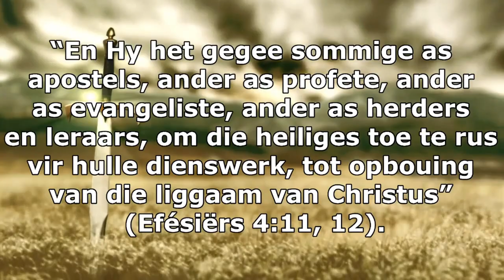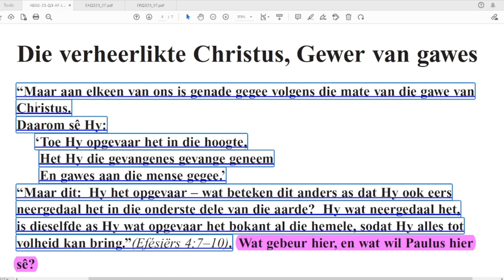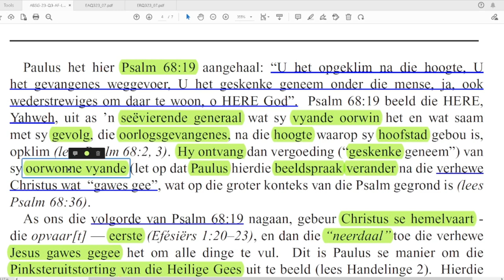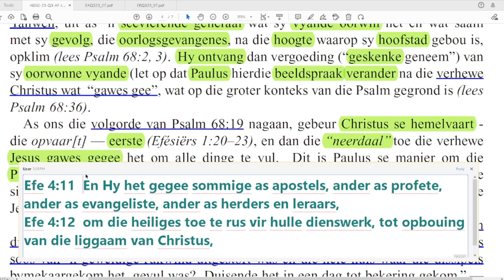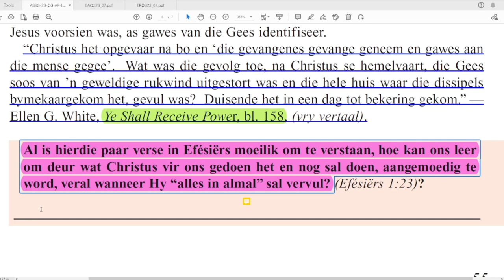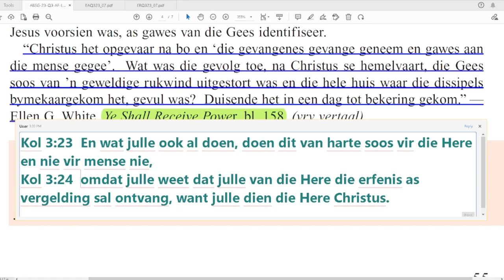Dinsdag 08 Aug - Die verheerlikte Christus, Gewer van gawes.